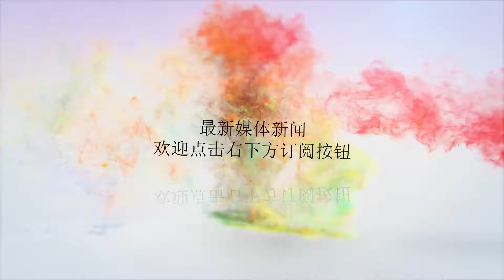菜鸟变领袖，爵士真给了米切尔球队老大的待遇！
谢谢！昨日，爵士当家后卫多诺万·米切尔来到了夏季联赛的场边观战，米切尔在当时接受了媒体的采访，在回忆上赛季首轮和雷霆当家后卫威斯布鲁克的对飙过程时，米切尔非常激动，他表示：“这真的太特别了，这对我来说是很特别的时刻。”上赛季季后赛首轮第六场比赛爵士对阵雷霆，此前，爵士以3:2手握赛点。比赛来到最关键的第三节，威斯布鲁克14投7中大发神威得到20分2篮板；至于米切尔，他第三节出场的11分钟时间里10投8中，高效砍下22分1助攻。米切尔敢和威少的对飙让人惊叹！因为不仅仅是过去20年季后赛以来唯一一次有两名不同球队的球员单节都得到20分，更因为这时候的米切尔还是个涉世不深的菜鸟新秀。是的，就是这个新秀，爵士的新赛季管理层似乎已经打算全权交付于他了：今年下半年的新赛季，爵士能走多远？我们不妨先来看看今年夏天爵士阵容变动情况：总结为基本没动。是的，之前一直有传闻爵士想要从雷霆挖来超级球星保罗·乔治，但最终，他们用2年3600万留下了这位防守型大前锋，选择了无作为。也许，唯一的变动就是他们今年的选秀了，第1轮第21顺位，来自篮球名校杜克大学、塔图姆的前队友格雷森·阿伦。爵士的阵容特点上赛季就已经有了很好地展现，总结为防守好但是进攻便秘，今年夏天他们的决策似乎又继续加深了这一点。除了保留了现有阵容外，这个新加盟的新秀格雷格·阿伦绰号“小兰比尔”；无疑，爵士的防守又多了一层助力，但与此同时，这似乎也为爵士的进攻蒙上了一层阴影。毋庸置疑，现在米切尔是爵士进攻的最大依靠，而爵士新赛季的目标似乎也很明确了：纯组织型的后卫卢比奥搭配，纯投射型锋线助力，纯防守型的内线戈贝尔、锋线费沃斯、后卫阿伦加持，彻底扶正米切尔。下赛季，爵士就看这个新13号秀的发挥了。